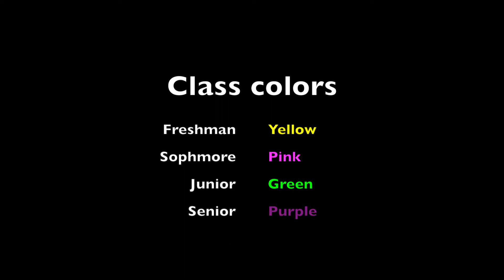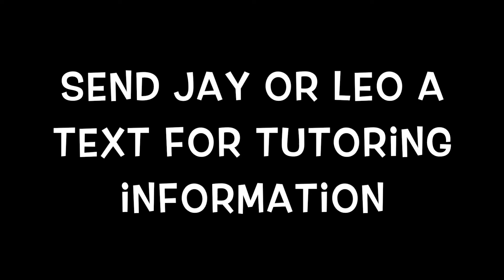Campus TV News 8-24-22